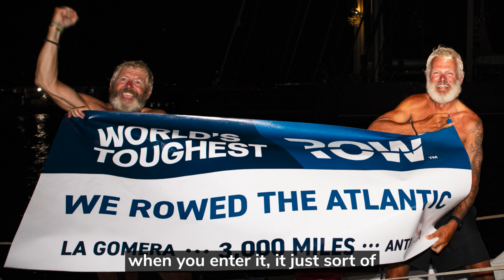Friends raise nearly £14,000 for GNAAS after rowing the Atlantic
Two friends have raised nearly £14,000 for the Great North Air Ambulance Service (GNAAS) after rowing across the Atlantic Ocean for 70 days, 20 hours and 18 minutes as part of a race.